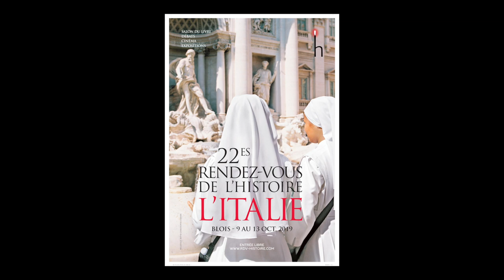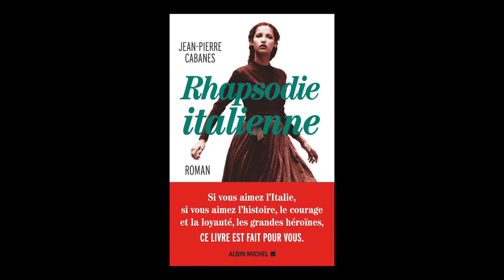Jean-Pierre Cabanes - Rhapsodie italienne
A l'occasion du salon "Rendez-vous de l'histoire" à Blois, rencontre avec Jean-Pierre Cabanes autour de son ouvrage "Rhapsodie italienne" aux éditions Albin Michel. Rentrée sciences humaines 2019.